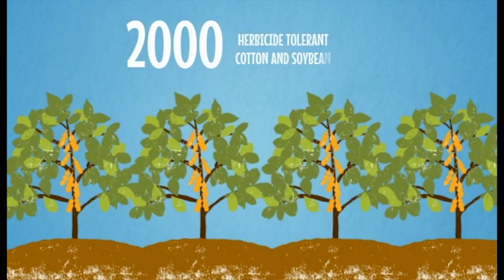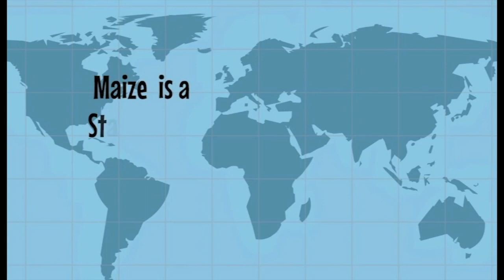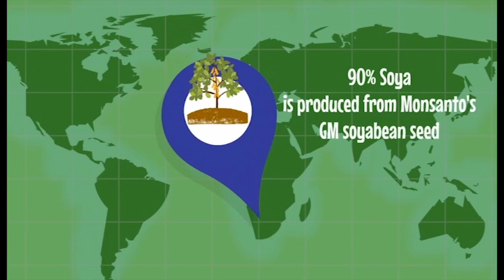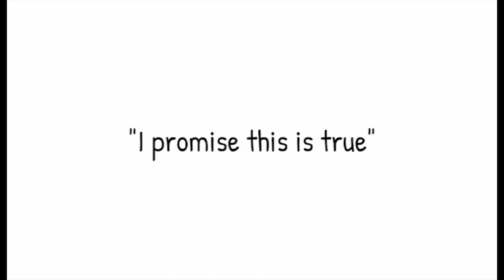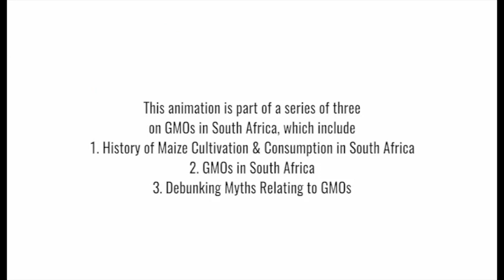GMO 2 Venda Thanga dzo khwiṋiswaho GMO Afrika Tshipembe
The African Centre for Biodiversity (ACB) is pleased to share with you a three-part animation series on GMOs in South Africa.
The animations speak to the following topics:
1. History of Maize Cultivation and Consumption in South Africa
2. GMOs in South Africa
3. Debunking Myths Relating to GMOs

All the animation voice-overs have been translated into and are available in the following languages (please scroll though the list to get to your language preference):
Tshivenda
English
isiXhosa
isiZulu
SeSotho
Afrikaans

Please do share these animations with your networks.